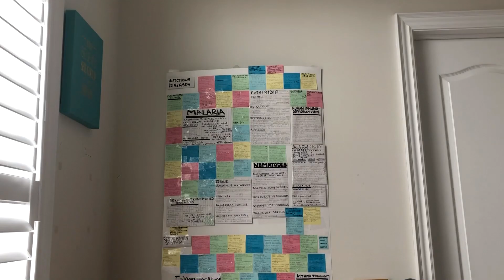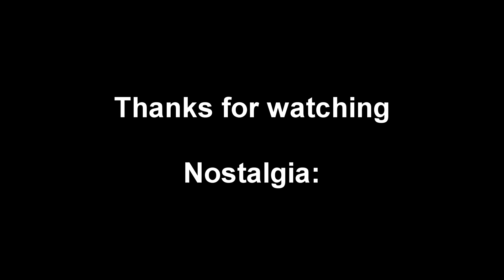THE LAST STAND- The Return of GNF!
noooooo God please nooooo stay away please just stay away!

and always put KSI in the descritpion for more views